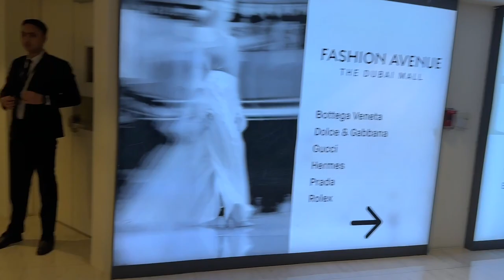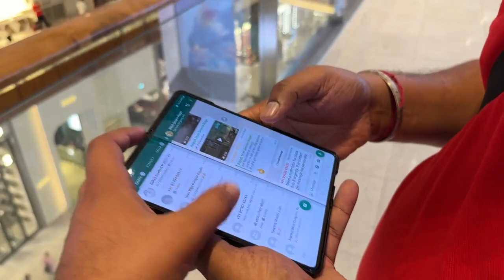Haryana के छोरे BURJ KHALIFA पे 🔥🔥🔥 Dancing Fountain Show - Burj Khalifa 👌🏻